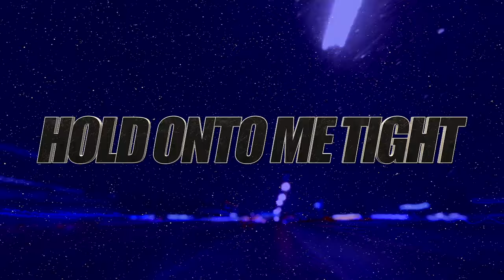Prodigy Allstars Midnight 2022-23